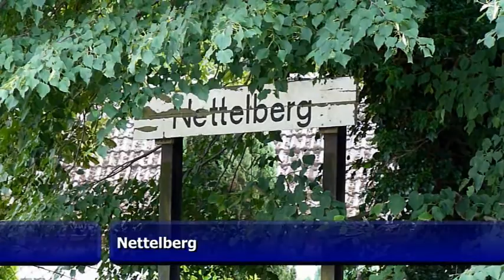OHE zwischen Ilmenau und Luhe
Und wieder musste ein freier Tag mit sinnvollen Aktivitäten gefüllt werden. Ich hatte das Glück, dass heute auch Kali umgeschlagen wurde und man dankenswerter Weise zwei unterschiedliche Loktypen eingesetzt hat. Zu allem Überfluss gelang mir diesmal die schöne Perspektive in Eyendorf, die beim letzten Versuch dank apokalyptischer Regenfälle ins Wasser gefallen ist.